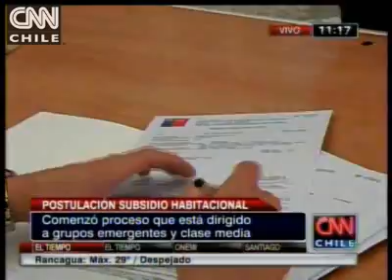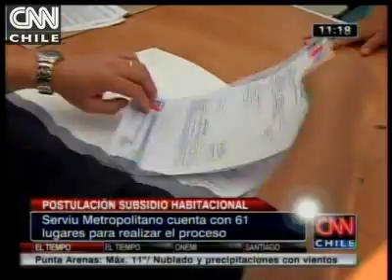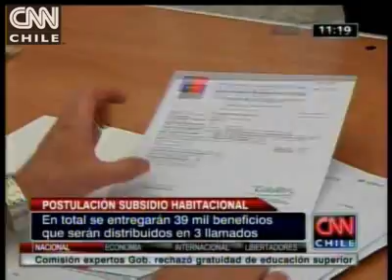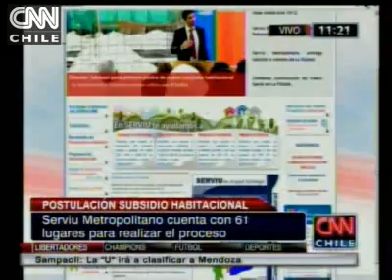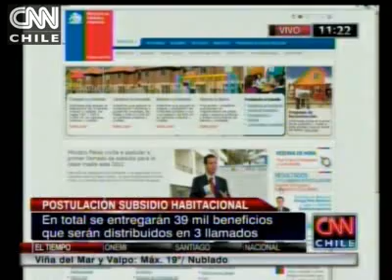Subsidio habitacional tendrá un total de 39 mil beneficiados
El proceso de postulación se inició el 22 de marzo y finalizará el 20 de abril.